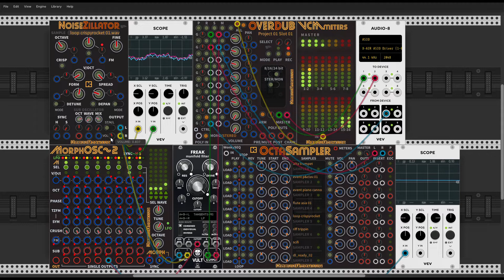KlirrFactory NoiseZillator: Stereo VCO for VCV Rack - Overview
This is an overview over the new KlirrFactory NoiseZillator - a sample based Stereo VCO for VCV Rack.